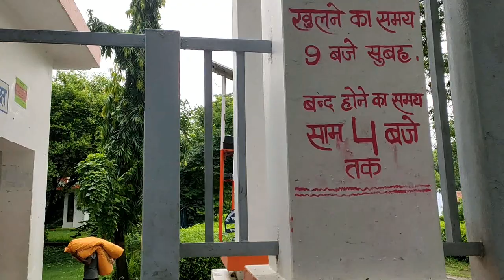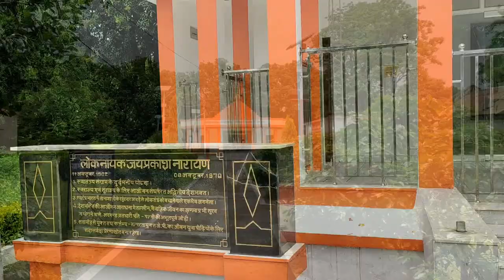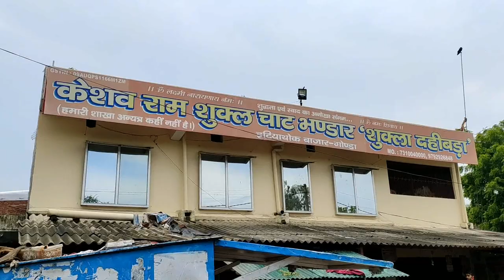A Day in our Nature... | Bharat Ratna Nanaji Deshmukh | Jai Prabha Gram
How it feels like to spend a day near Nature..
Nanaji Deshmukh is just not a name. An Bharat Ratna Award Winner, Padma Bhusan Award Winner, Former Lok Sabha & Rajsabha Member N the most Importantly A Man with a Golden Heart.

Hi Guys, This video is really Really special because Today the place where i am taking you all is a place where The Great Social Activist Nanaji Deshmukh have spent his some crucial years of his life. Jai Prabha Gram & its situated on the border of Gonda District and Balrampur District. Come with me & let me show you how a single person can change so many things. & its feel really good to spend a day in our Nature. I hope You guys really enjoy this video. Thank You

Always live Life like its Your Last Day.